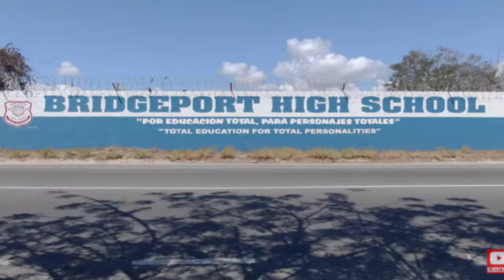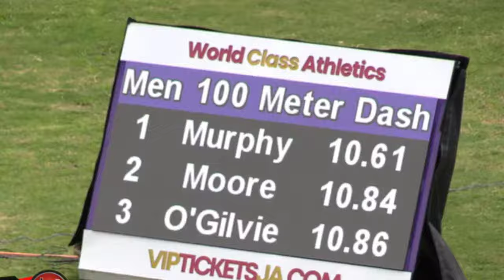WHY I FAILED AS A PROFESSIONAL. AN EXCLUSIVE INTERVIEW WITH JAZEEL MURPHY.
The true reasons I failed to achieve my highest potential as a professional athletes. The lack of guidance and support made it difficult to be the best athlete i could be JazeelMurphy Achieveyourhighestpotential Letstalkwithdrgreg # Focus
Struggling to cope with personal and athletic issues that almost caused me to totally lose confidents in myself. I was mentally frustrated and almost quit the sport. TITANS - set to make Jamaican male athletes excel again?